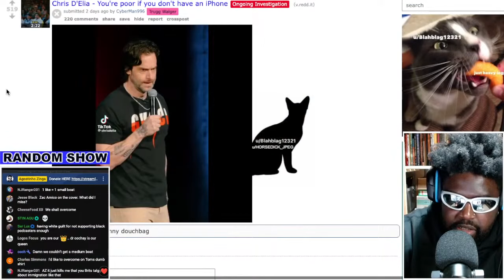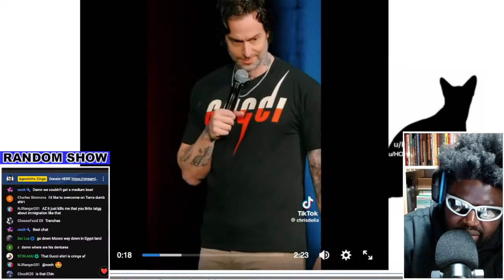CHRIS D'ELIA CONFISCATES FANS IPHONE DURING HIS STAND-UP COMEDY SHOW